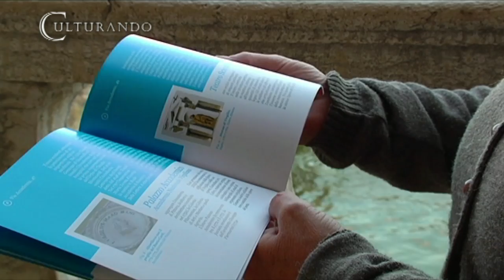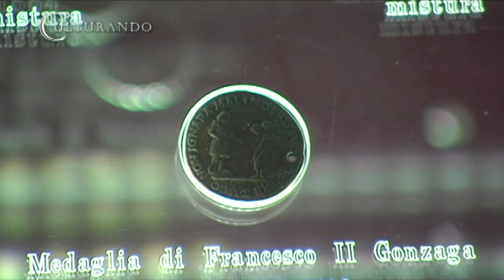Culturando Mostra Virgilio a Palazzo Te con Nicola Sodano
Onori a Virgilio a Mantova. A Palazzo Te, con la guida del sindaco Nicola Sodano, un viaggio nei secoli nell'immagine del poeta dei poeti: VIRGILIO.